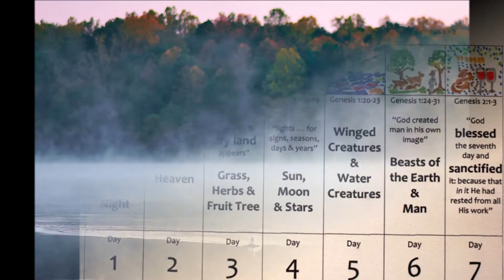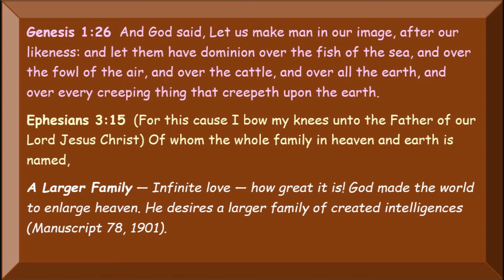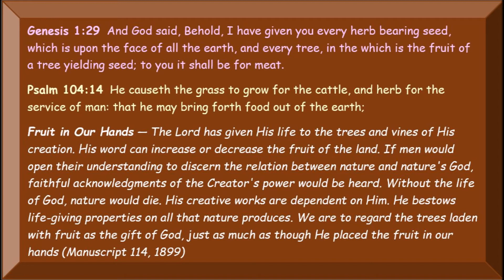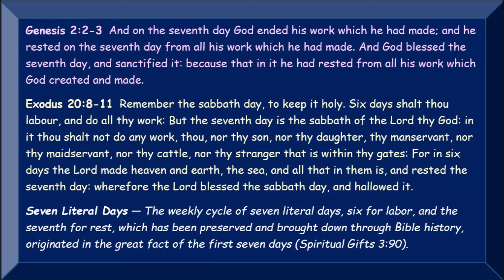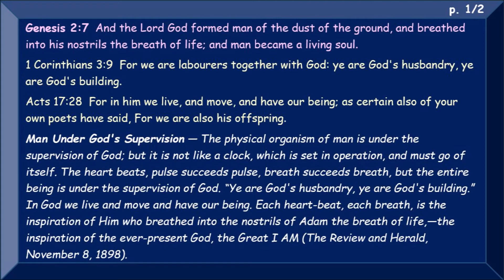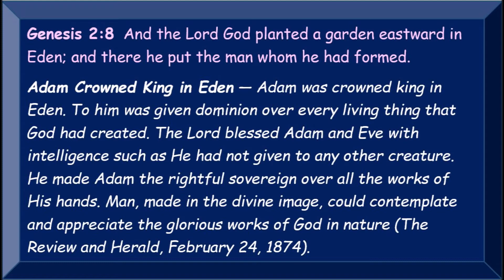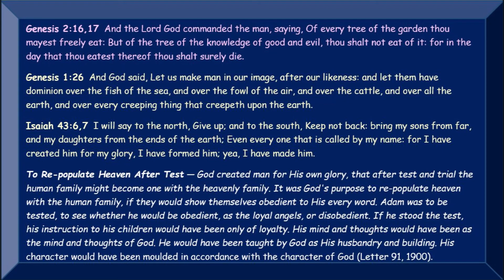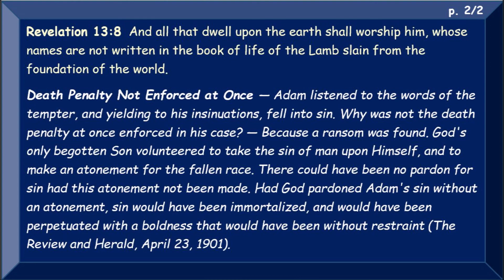Audio Bible with EGW comments: Genesis 1 to 2 - God Creates the World (version 2)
Audio Bible of Genesis 1-2, along with EGW comments. Here are some bookmarks

5:03 Genesis 2 (KJV), with audio from

8:52 EGW comments on Genesis 1, from and with audio from There is about 5 seconds of silence between each quote to give viewers time to think or read the cited verses.

10:52 EGW comments on Genesis 2, from and with audio from There is about 5 seconds of silence between each quote to give viewers time to think or read the cited verses.